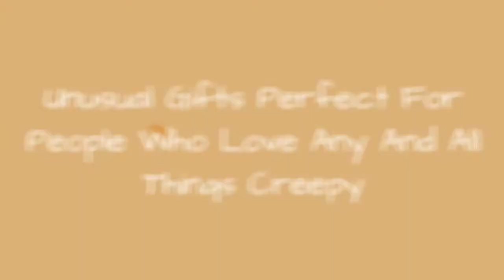Unusual Gifts Perfect For People Who Love Any And All Things Creepy 💟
The Internet offers a hordeof weird stuff to buy, all of which can make for the perfect creepy gift ideas for you or a friend who happens to enjoy the frightening things in life. Instead of taking the safe route and settling on a Crock pot or Amazon gift card, take a risk and buyyour friend one of these scary gifts. You definitely know a friend out there who gets much more out of life's little horrors than most people do. When this friendgoes shopping, they seek out the creepy novelty gifts you always make a point to avoidat your local Spencer's. But even twisted hearts long to be understood, and a cool skull gift will likely come across as considerate rather than creepy. The next time you need to gift shop for your more morbid associates, use this list of twisted trinkets to make sure you leave no stone, gravestone or otherwise, unturned.Photo: user uploaded image
0:00 - Intro
0:00:08 - Sadan LED Bluetooth Skull Speaker
0:00:22 - Karma Keepers Voodoo Doll
0:00:36 - Spine Candle Holder
0:00:49 - Home-N-Gifts Grim Reaper Incense Holder
0:01:01 - Ouiji Board Doormat
0:01:14 - Spinning Hat Bloodbath Shower Curtain
0:01:27 - Poltergeist Pillow Cover